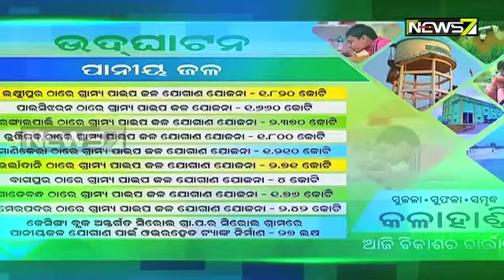CM Naveen Gifts Projects Worth Rs 2085 Cr To Kalahandi